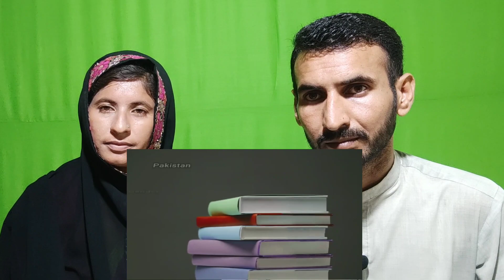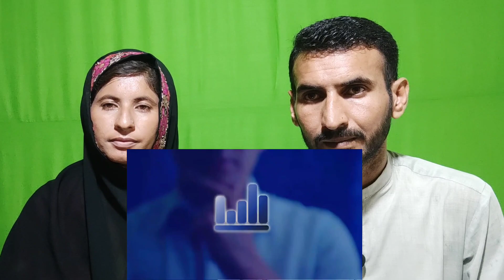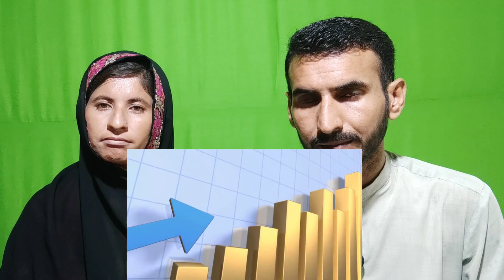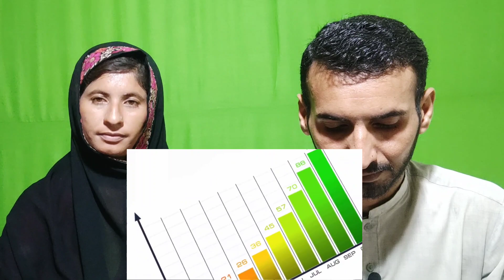Pakistani Public Reaction on Indian education system vs Pakistan education Full Comparison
Welcome To Verified Reaction Channel 😀 Pakistani No.1 Pakistani Reaction on India Channel.

In this video Pakistani Public Reaction on Indian education system vs Pakistan education Full Comparison UNBIASED 2023 in Hindi

Pakistani Reaction on India there is a need to improve the educational standards in Pakistan, while India has the best academic standards in the world and the secret of India's success is the educational standards.

We are bring for you. Reactions, Reviews, Rating, Predictions, Vlogs, Funny & Amazing informative Videos React By A Pakistani Couple only on
Verified Reaction.